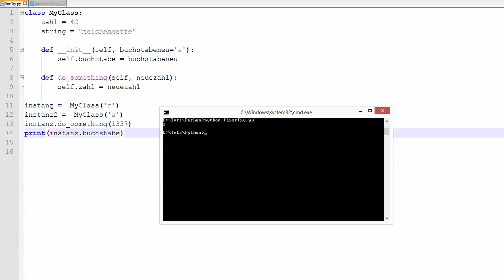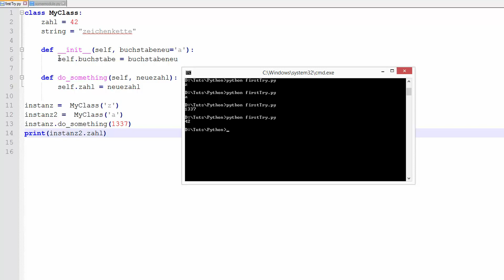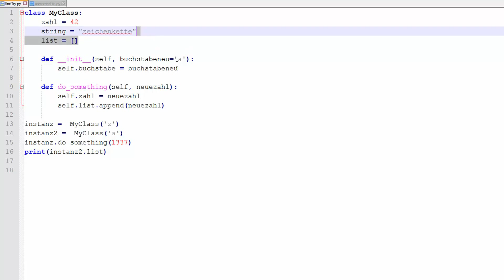Python Tutorial #23 - Instanz- und Klassenvariablen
In diesem Video zeige ich, was Instanz und Klassenvariablen sind und wie ihr mit ihnen umgehen könnt.